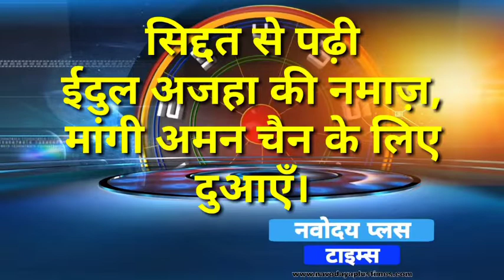बबीना ईदगाह समेत अन्य मस्जिदों में अता की गई ईदुल अजहा की नमाज़।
Navodaya Plus Times